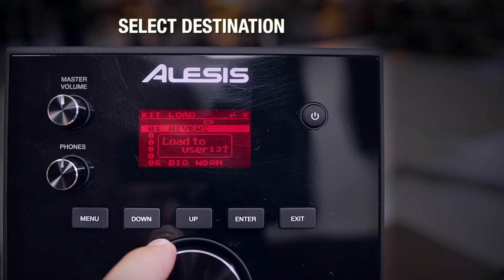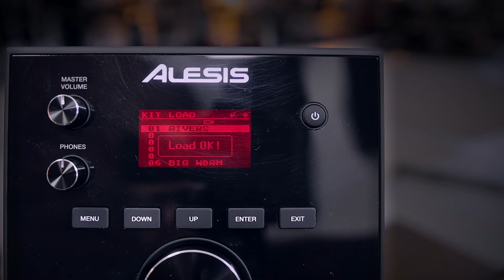Alesis Crimson II SE electronic drums sound module kit loading tutorial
drum-tec is offering various custom made sound editions for the Alesis Crimson II SE electronic drum kit, which you can find over here:

Our little kit loading tutorial will guide you through the quick & easy process of installing the donwloaded kits to your sound module! 🤓💻

⬇️ Please comment or ask any question you might have.